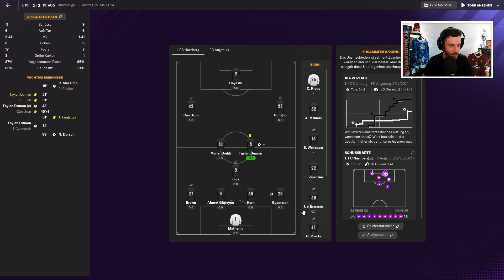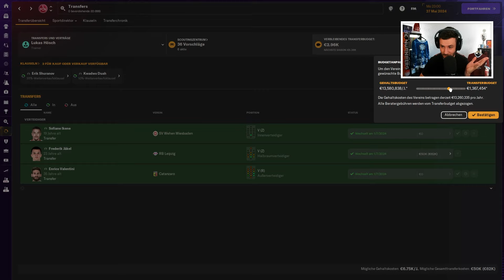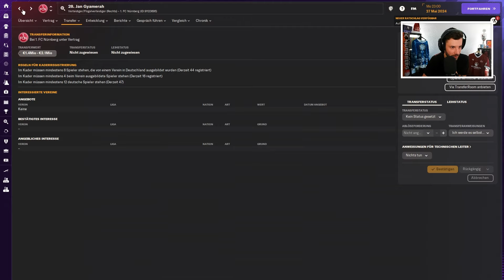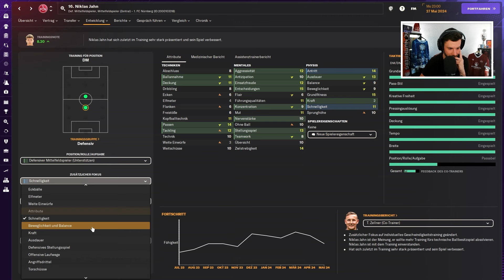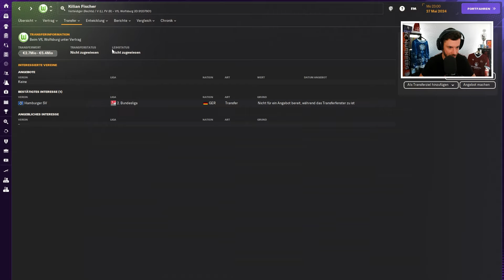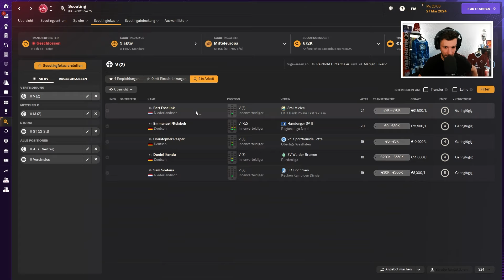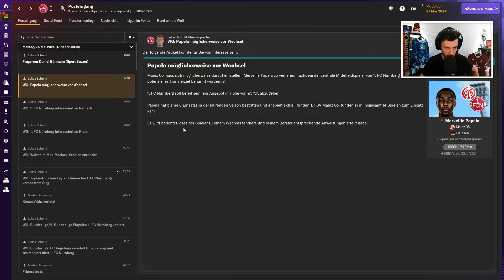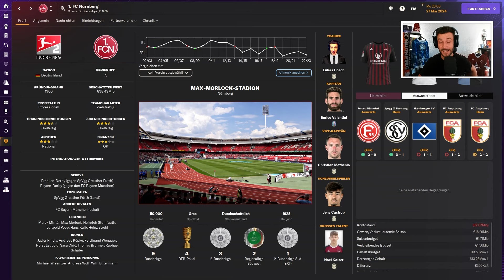1. FC NÜRNBERG REBUILD | NEUE SAISON, NEUES GLÜCK! | Episode 45 | Football Manager 2024